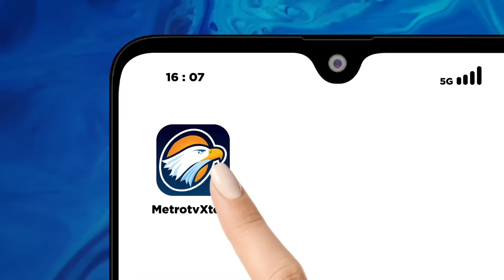Apa Alasan Anies Maju di Pilpres 2024?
MetroTV, Bakal Calon Presiden Anies Baswedan memberikan Dialog Kebangsaan di IMIN.